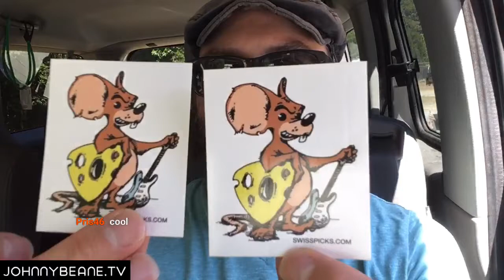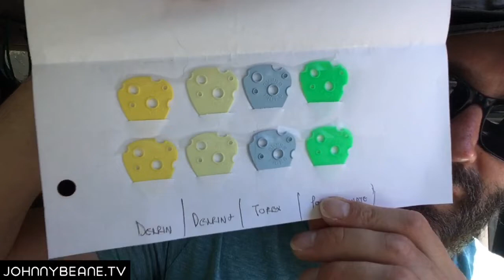Got some SWISS PICKS in the mail today!!!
Johnny Beane
4768 Soquel dr
Soquel, CA
95073
USA